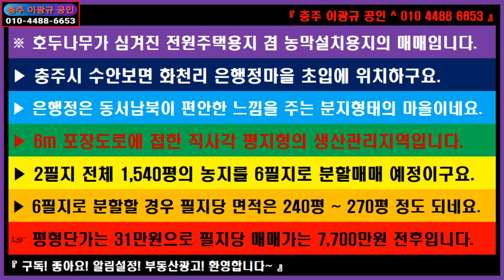🌏 부동산 ↪️ 이광규415 🎯 호두나무농막용지 🔊 충주시 수안보 월악산자락 농막용지 전원주택지 분할매매중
※ 호두나무가 심겨진 전원주택용지 겸 농막설치용지의 매매입니다.
▶ 충주시 수안보면 화천리 은행정마을 초입에 위치하구요.
▶ 은행정은 동서남북이 편안한 느낌을 주는 분지형태의 마을이네요.
▶ 6m 포장도로에 접한 직사각 평지형의 생산관리지역입니다.
▶ 2필지 전체 1,540평의 농지를 6필지로 분할매매 예정이구요.
▶ 6필지로 분할할 경우 필지당 면적은 240평 ~ 270평 정도 되네요.
☞ 평형단가는 31만원으로 필지당 매매가는 7,700만원 전후입니다.

🔸️ Real Estate Channel : Sales and lease information regarding all real estate

🔊 라이프채널 : 에세이 + 인터뷰 + 코멘트
🔸️ Lifetime channel : Essay + Interview + Comment

🔊 힐링채널 : 투어 + 아트 + 뮤직
🔸️ Healing Channel : Tour + Art + Music